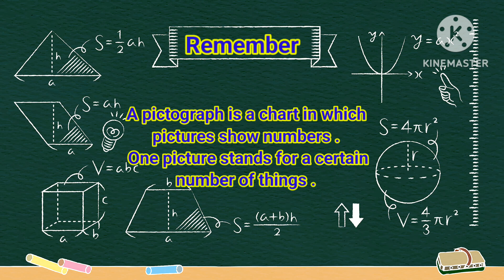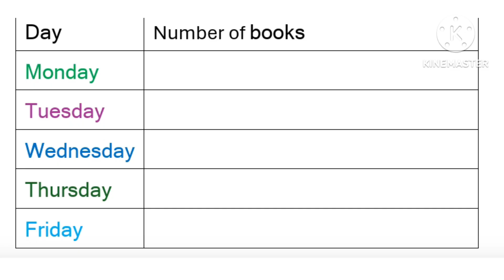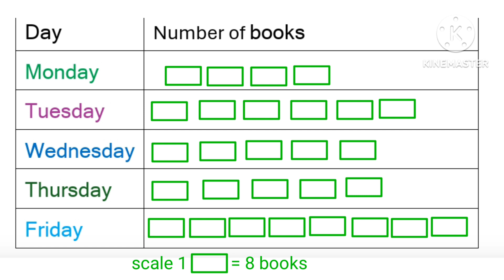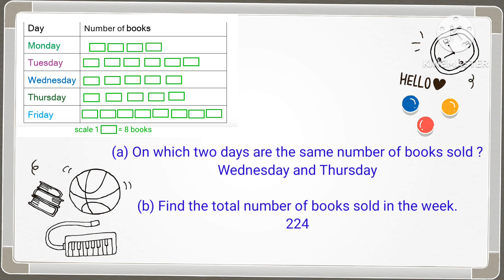Pictograph part 2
This is an educational video for learners .